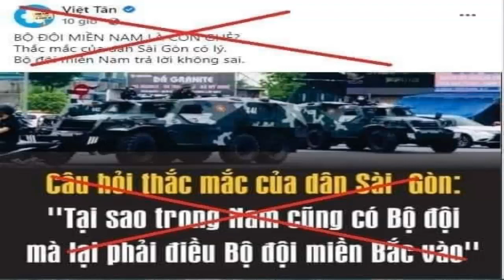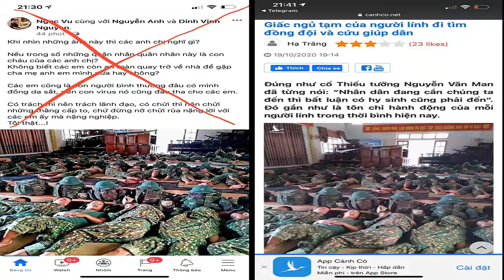Loạn tin giả, tin sai sự thật về quân đội tăng cường miền Nam chống dịch